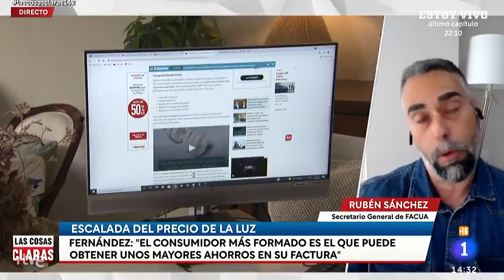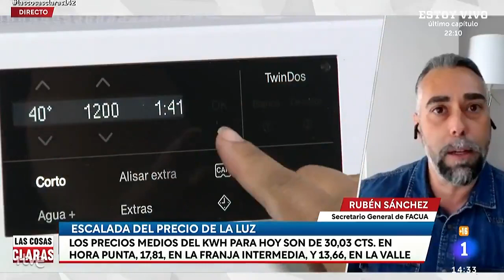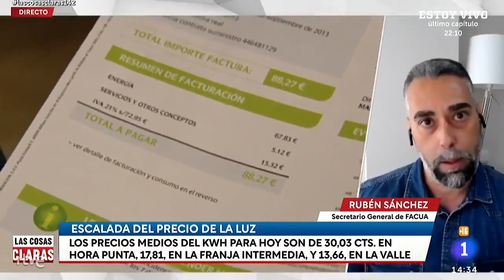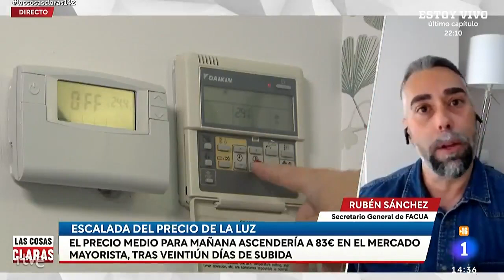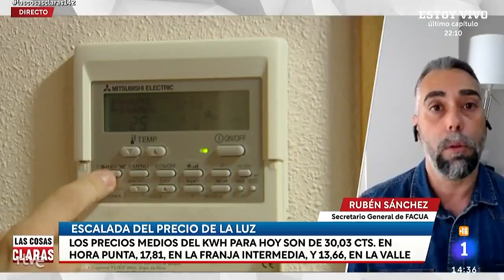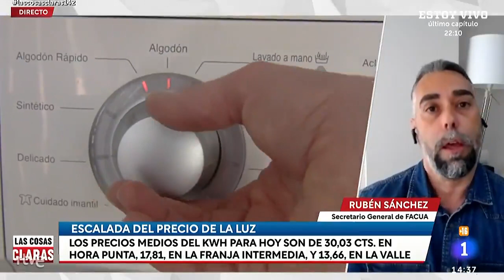Rubén Sánchez: "La presidenta de la CNMC responsabiliza al usuario del aumento de su factura de luz"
El secretario general de FACUA-Consumidores en Acción, Rubén Sánchez, ha intervenido este miércoles 9 de junio en el programa Las Cosas Claras, de RTVE, para hablar sobre el aumento de la factura de la luz en junio.